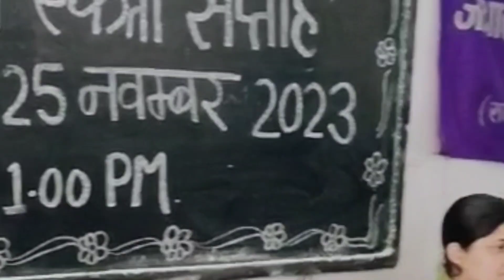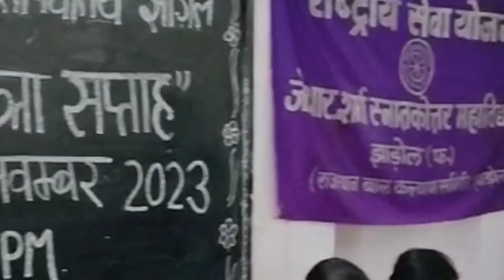झाड़ोल में राष्ट्रीय सेवा योजना के तहत "कौमी एकता सप्ताह का आयोजन